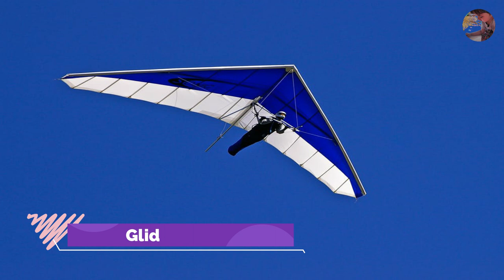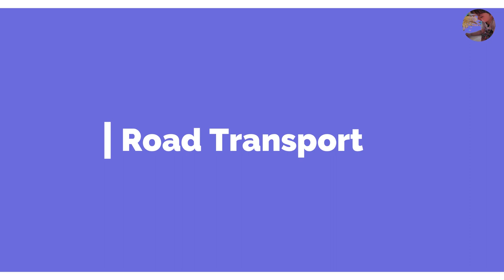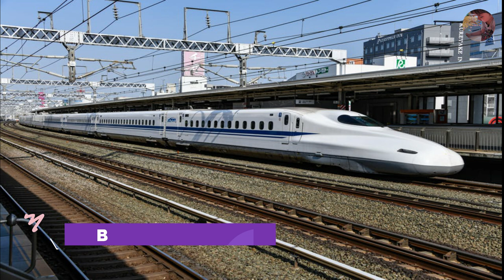Learn Vehicles for Kids | Modes of Transport | Air, Water & Road Vehicles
Learn Vehicles for Kids | Air, Water and Road Transport Vehicles for Toddlers | For ESL and EFL classroom | For Preschool kids | Learn Vehicle names for Toddlers